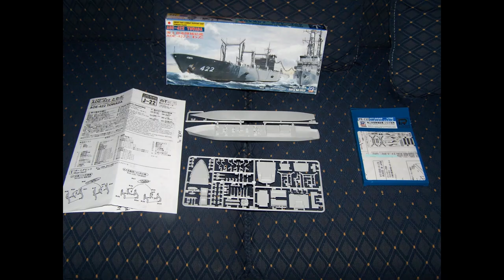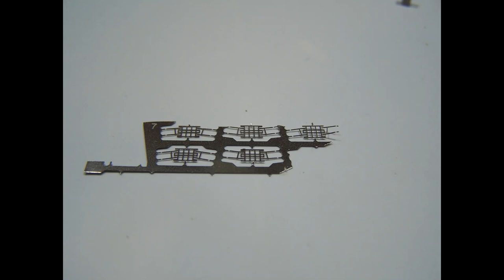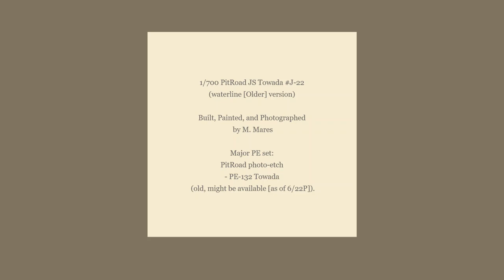PitRoad/Skywave 1/700 JS Towada AOE 422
Without Replenish ships …. Warships do Not Move, Sailors do Not Eat, Guns do NOT Fire!  Oh, sure, we could go to a port and resupply, but Many Modern Navies are on the move and IF no port is available, what do you do?

Replenishing ships are the answer, there could be the familiar ‘oiler’, an ammunition ship, dry stores ship, to other auxiliaries like tenders, cargo, to even repair ships.  Within the Japanese Maritime Self-Defense Force (JMSDF), they have a few of these types of ships… a combination of oiler and stores ship, which Navies are starting to do to modernize and reduce the costs of Navy budgets.

The JMSDF has five (5) auxiliary oilers….three (3) Towada-class and two (2) Mashu-class.  The Towada-class consist of JS Towada AOE-422, JS Towika AOE-423, and JS Hamana AOE-424.  ( The Mashu-class will Hopefully be built by me later in a Phase III / IV build of my JMSDF fleet!! ).  The Towada-class has a displacement of ~12,000 tons and was built in the mid-80s and commissioned soon after, in the mid/late 80s and STILL in use today!  Although the speed might be ‘a little slow’ (20+ knots/25mph/41kph) its range is over 10,000 miles at that speed.

The main structure are the derricks…structures that elevate fuel hoses on Large paddocks and spanning wires. The ship also has a large bridge/island that allows the ship to navigate and house the sailor berthing areas. ( I have an understanding that those berthing area are pretty nice…for the ‘dirty work’ that these sailors do ). The ship also has a helicopter deck, to transfer dry stores…. food, drinks, veges, and possible ammunition(s), that process is called a VERTREP (VERTical REPlenishment ). But it is the derricks that do a Majority of work in a process called an UNREP (Underway REPlenishment). The UNREP details are Quite Complex choreography of sailors working with strained, tensioned lines, hauling lines, communication, navigation, dealing with hazardous fuels, and this could happen at NIGHT!! ( I know about it, because I did a few of these in the USN as a young sailor……. Not Easy…but fascinating/stressful ). And this is JUST the UNREP part…..the VERTREP is Another stressful event dealing with helos that Quickly pick-up/drop-off store…. ammo???!

Model – PitRoad 1/700 JS Towada (J-22) { an older waterline version }
Photo-etch set – PitRoad 1/700 ‘Towada photo-etch set’ #132
       ( is VERY Rare, but Now is showing up on E-bay 6/21P)
Paint – Tamiya Paints (spray) TS-32 is main color…with Flat Black & White, Red, Orange.